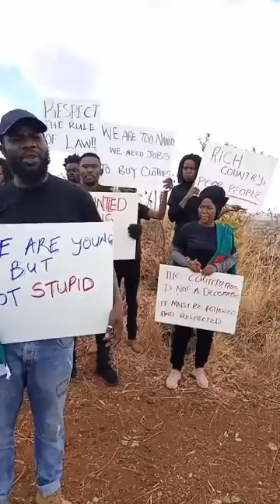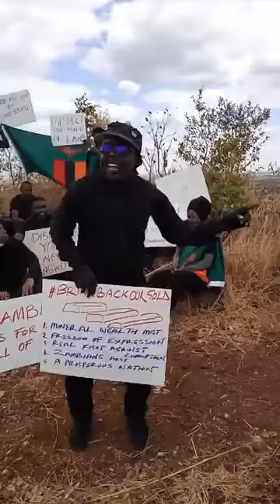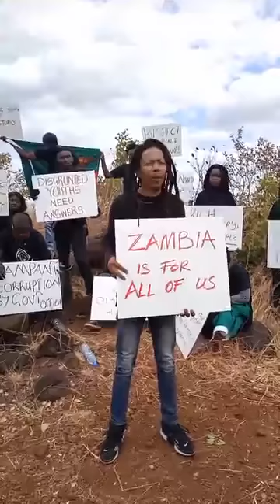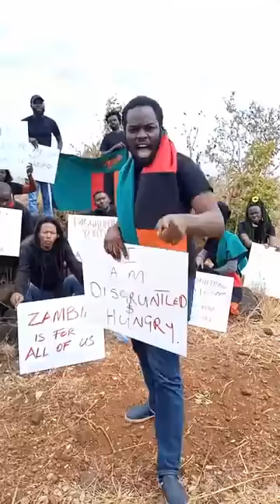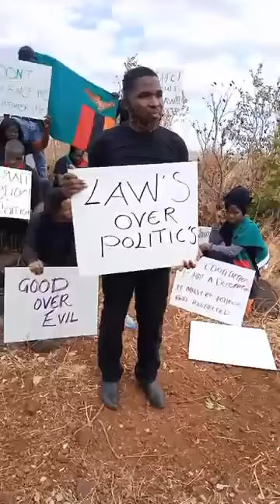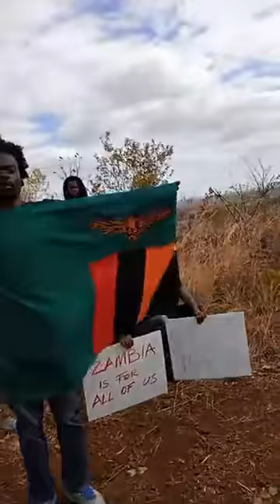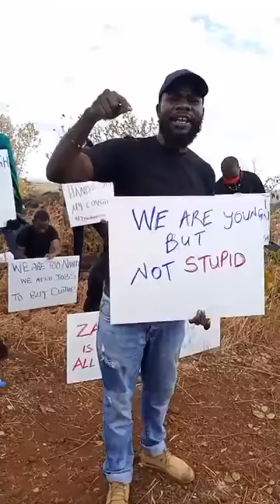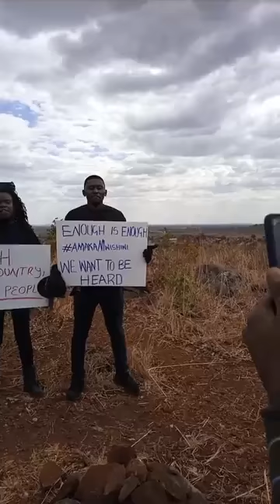Zambian Youths Hold protest in the bush fearing the government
For fear of being arrested, Zambian Youths Hold a protest in the bush. They were protesting against; High unemployment levels, High taxes, Poor governance, unequal distribution of resources e.t.c